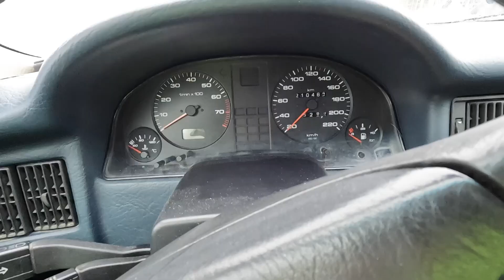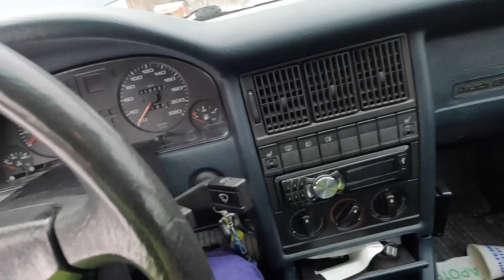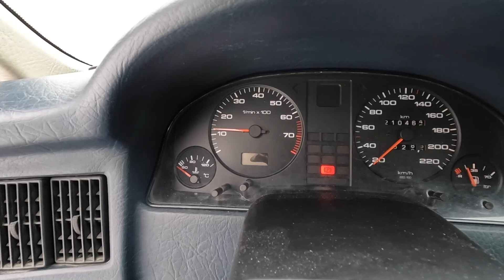2 kycklingar har dött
VAD ÄR DET SOM HÄNDER? Två kycklingar har dött 😰
Utöver detta får ni en liten uppdatering kring ladugården, bilarna och getter.

Följ Malin och Nicklas på en gård i Västerbotten i jakten på ett mer självhushållande liv.
I februari 2023 brann vår ladugård ned till grunden och alla 55 djuren miste livet. Nu startar en ny resa med återuppbyggnaden av gården.
ÅTERUPPBYGGNADEN , ÅTERBRUK, ODLING OCH SJÄLVHUSHÅLLNING OCH DJURHÅLLNING

NICKLAS TARVAINEN

MALIN TARVAINEN